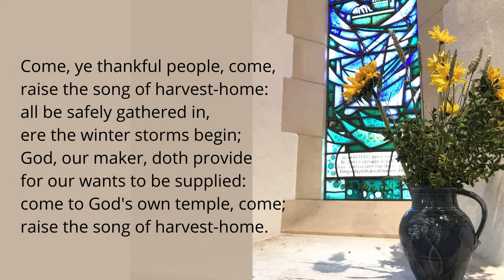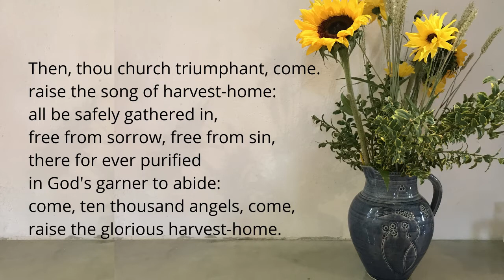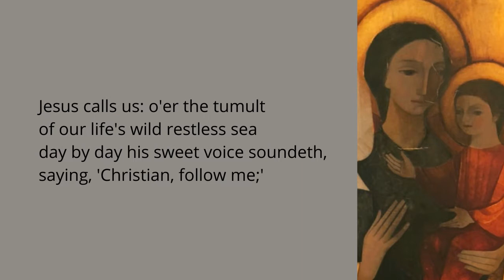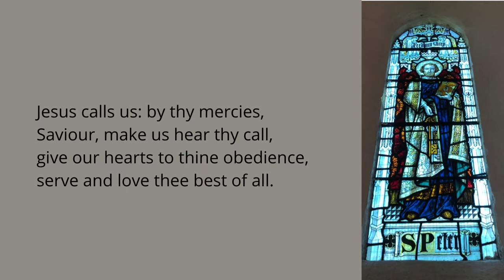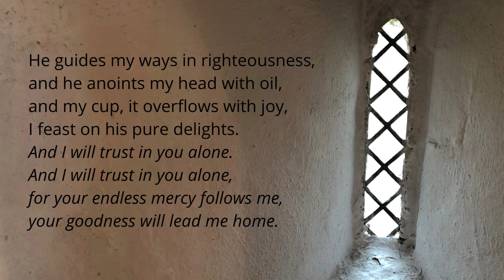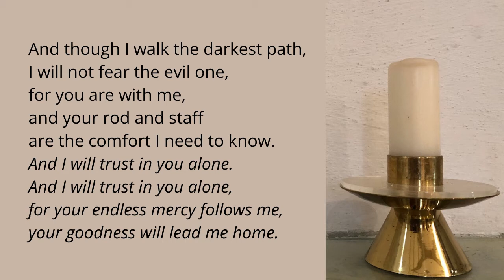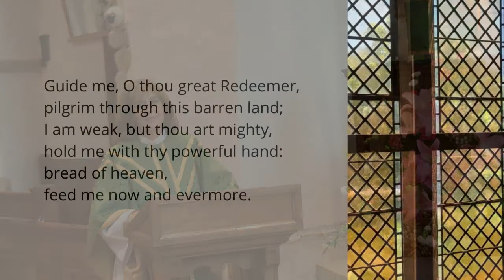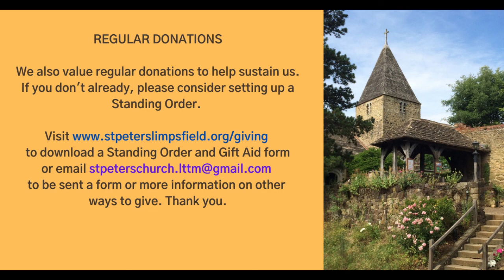Eucharist for 11 October 2020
Join us for our online service on the Eighteenth Sunday after Trinity. Revd Helen leads our whole service, with an anthem from the Contracovids and music from the Choral Scholars of St Martin-in-the-Fields.